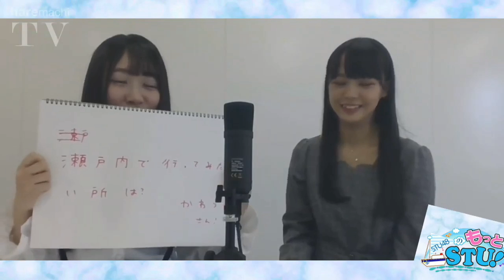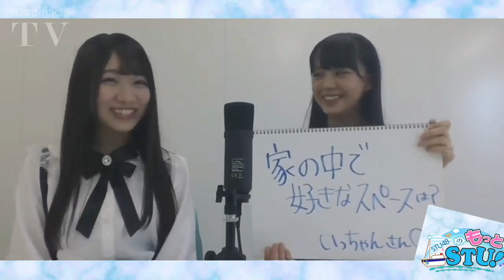2020/04/18 STU48 の もっと STU！（内海里音・福田朱里）